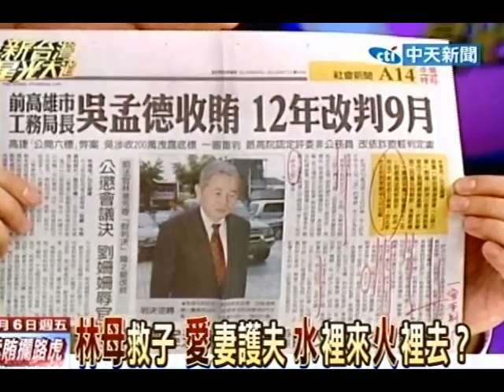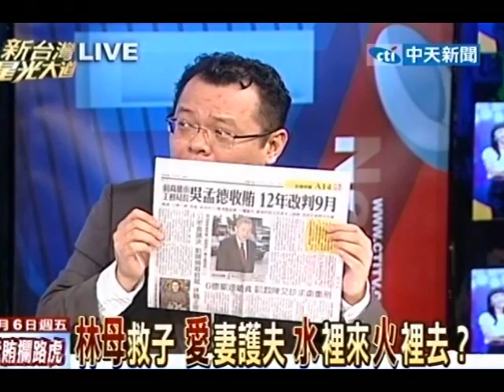新台灣星光大道20120706(1/4)》涉藏匿賄款！彭愛佳列被告 1百萬交保